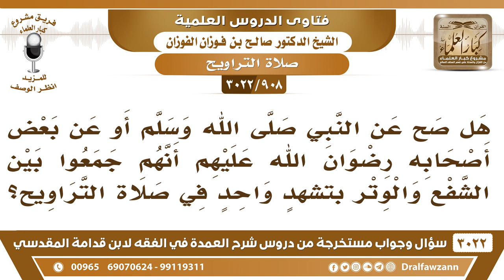[908 -3022] هل صح عنه ﷺ أو عن بعض أصحابه أنهم جمعوا بين الشفع والوتر بتشهد واحد في صلاة التراويح؟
-"[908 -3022] السؤال: هل صح عن النبي صلى الله وسلم أو عن بعض أصحابه رضوان الله عليهم أنهم جمعوا بين الشفع والوتر بتشهدٍ واحد في صلاة التراويح؟
الجَوَابُ: نعم ذكروا أنه لا بأس أن يجمع الشفع والوتر بسلامٍ واحد لكن لا يجلس لا يجلس للتشهد الأول يشبهه بصلاة المغرب نهي عن هذا في الحديث لا تشبهه بالمغرب، فإذا جمع الثلاث من غير جلوس بينهما فلا بأس بذلك، والأفضل أنه يسلم بسلامين هذا هو الأفضل والأكمل
للاشتراك في قناة الشيخ صالح الفوزان

للاستفسار والإقتراحات والدعم
رئيس الفريق
لمشروع كبار العلماء